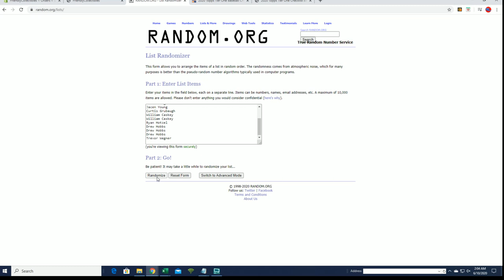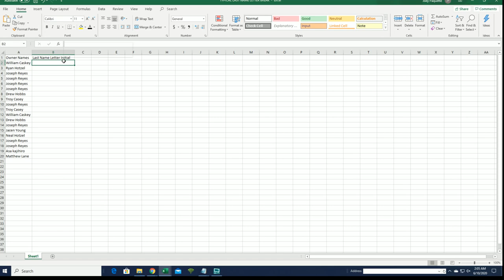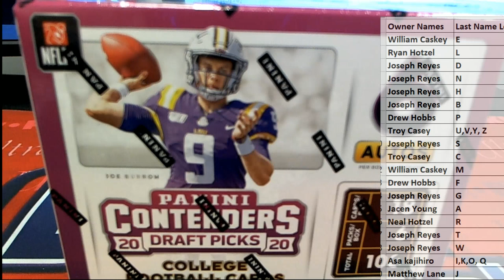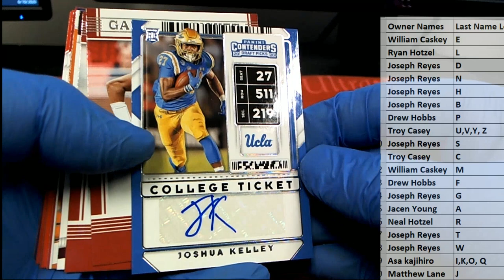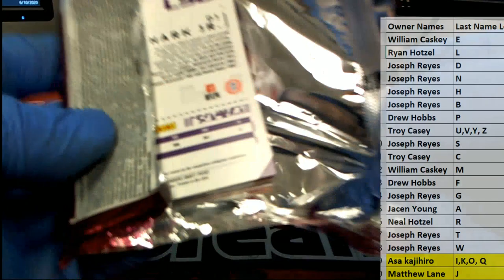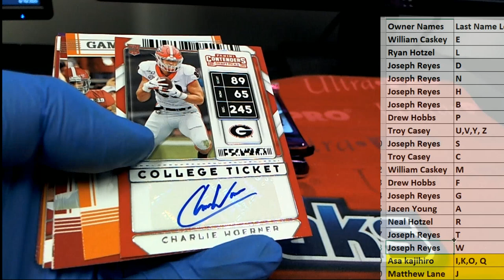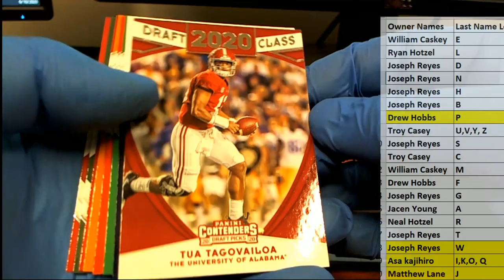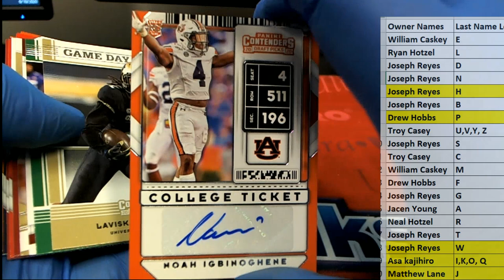2020 Panini Contenders Draft Picks Football Hobby ID 20CONTDRFB203